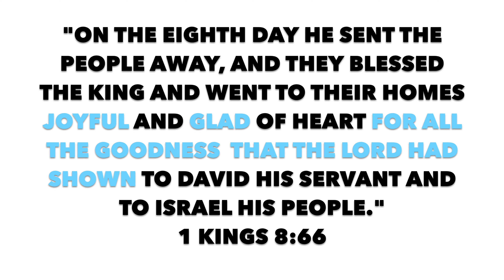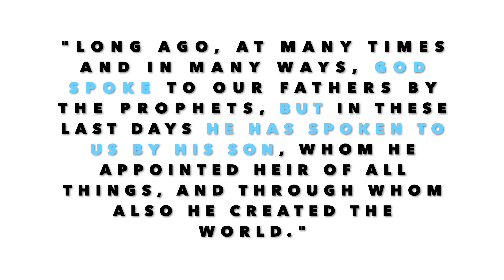Hebrews Home study: Lesson 1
This is the channel for the live and recorded webcasts of the Piedmont Road church of Christ.